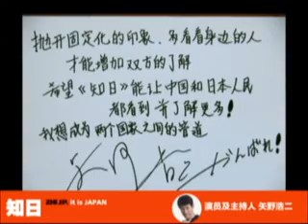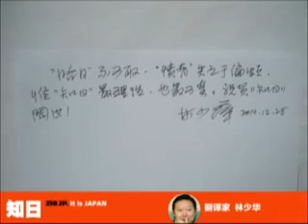祝『知日』創刊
中国で初の日本専門誌創刊　民間の出版社